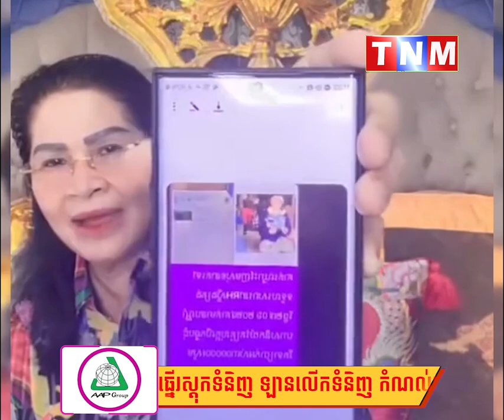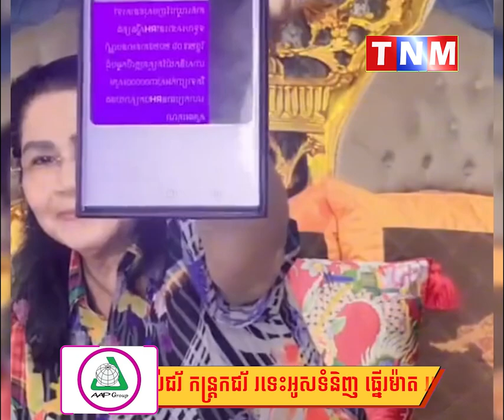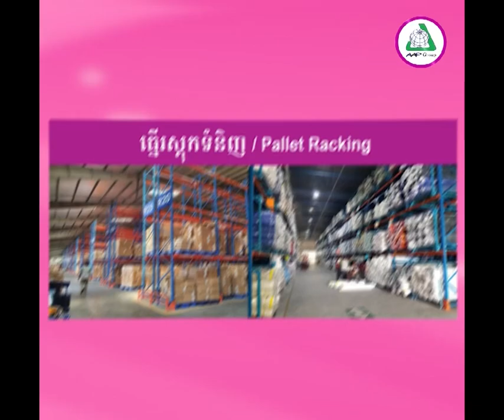ជំទាវម៉ែ ថាពេទ្យចិត្តខ្មៅ (ប័ណ្ណក្រីក្រ)